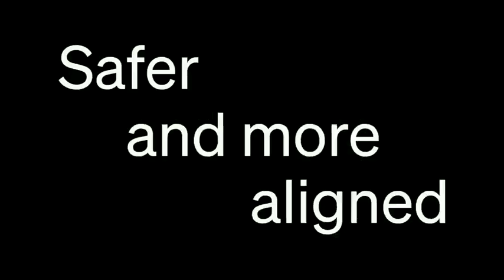OpenAI's GPT 4 is out 🚀chatgpt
GPT-4 is the newest version of OpenAI's LLM that can generate text and accept image and text inputs — an improvement over GPT-3.5, which only accepted text — and performs at “human level” on various professional and academic benchmarks.

What's new:

- You can use images as inputs and generate captions, classifications, and analyses.

- It can generate/edit creative and technical writing: songs, screenplays, or learn a writing style.

- It can handle 25,000+ words.